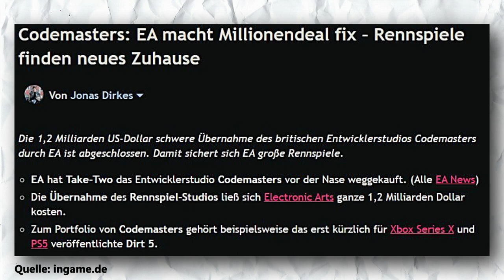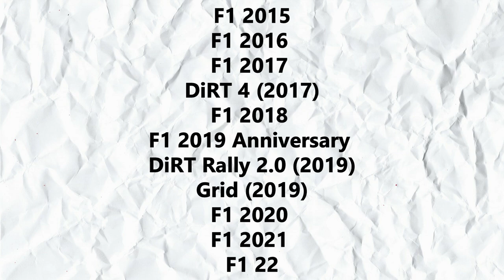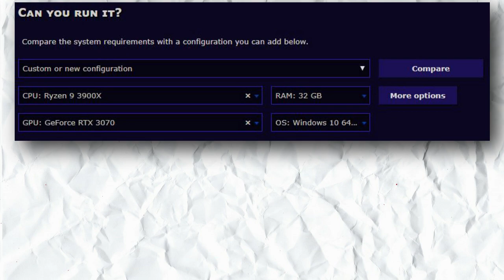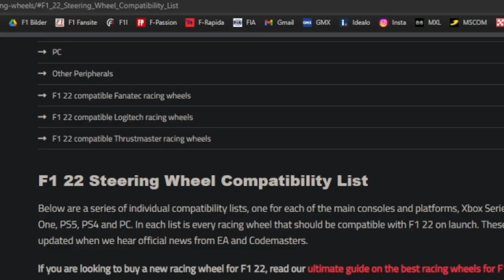DARUM kommt CROSSPLAY für F1 22 erst SPÄTER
In diesem Video beantworte ich hardware- und softwaretechnische Fragen für F1 22.